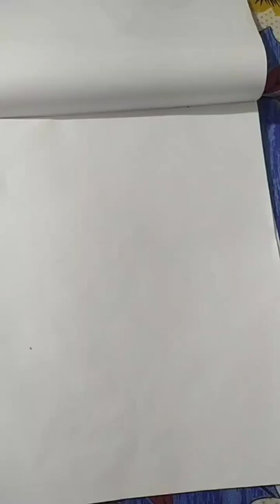Best sketch |fruit sketch|new trending video for sketch